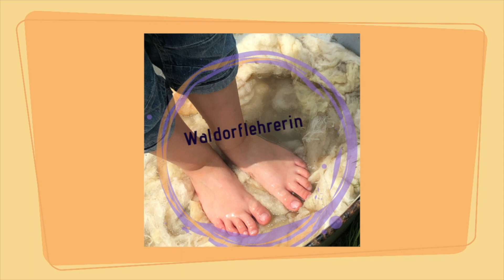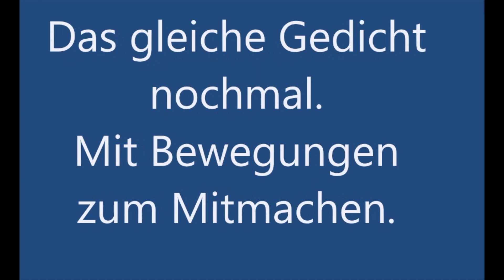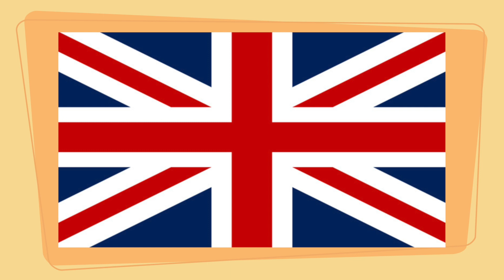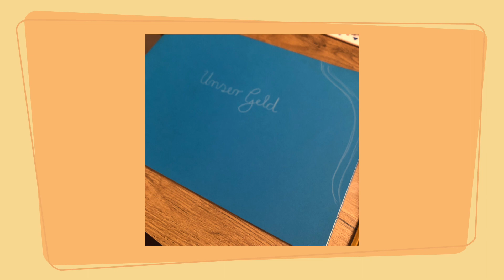Homeschooling tag 22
Fremdsprachen und unser Geld.